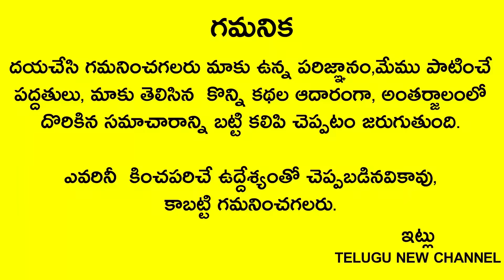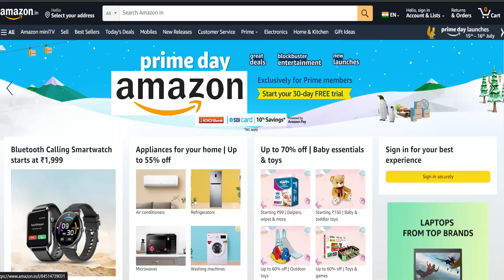ఈ రోజే ఆఖరి శ్రావణ శుక్రవారం ఏమీ చెయ్యకపోయినా సరే రాత్రి 12లోపు ఈ వీడియో చూస్తే చాలు